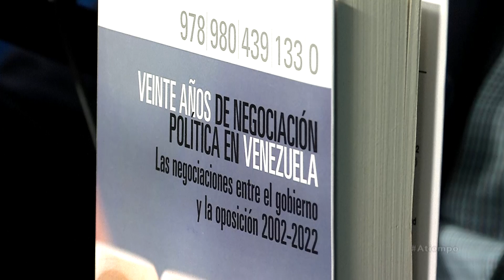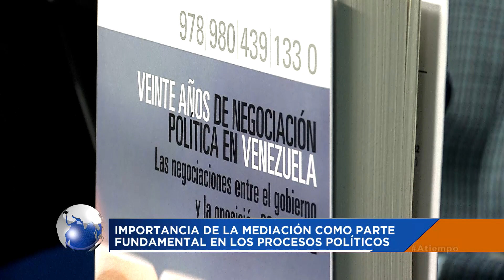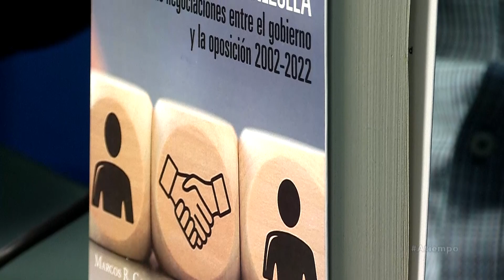Importancia de la mediación como parte fundamental para salir de crisis políticas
Este viernes 26 de abril a las 6:51 de la mañana, Eduardo Rodríguez Giolitti, entrevistó en “A Tiempo”, al abogado y jefe de la cátedra de resolución de conflictos de la Universidad Católica Andrés Bello Marcos Carrillo, quien conversó sobre la importancia de la mediación como parte fundamental para salir de crisis políticas.